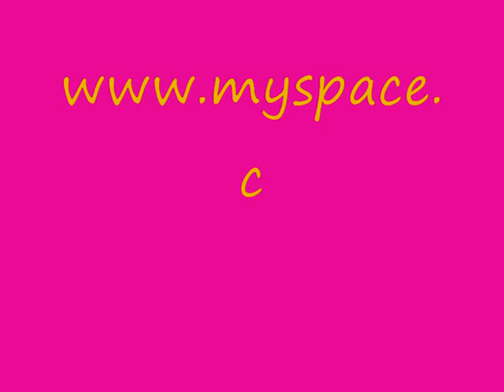LA BLAGUE DU SAMEDI - LE PAPILLON A POIL REND LES FEMMES SEXY